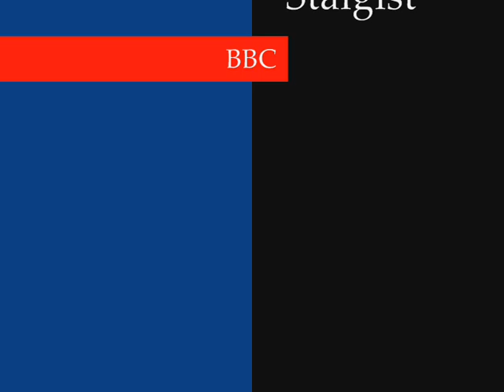How did working miners respond to attacks?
This clip taken from the BBC documentary 'The Miners Strike' looks how working miners who broke the strike responded to attacks on them by striking miners.    It contains interviews and some strong language from survivors form this important turning point in Modern British History.

We have a wide range of teaching resources overing many topics.

If you are looking for a fun and interactive market place activity that looks at the different factors that contributed to the defeat of the Miners' Strike in 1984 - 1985. then follow this link to the TES .

Our series of lessons, which have been bundled together are at attempt to shine a light on this neglected and forgotten history.